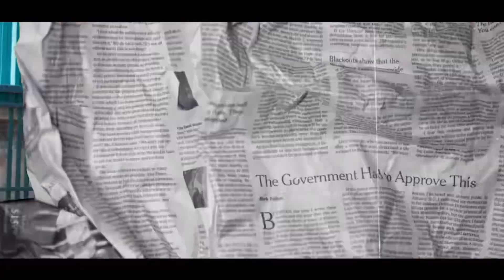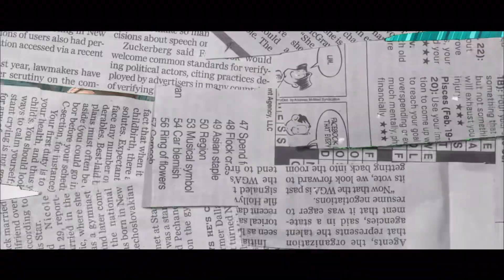DT-Peace J Gang -Ft Poe Kweet x Y King MP (OFFICIAL MV)